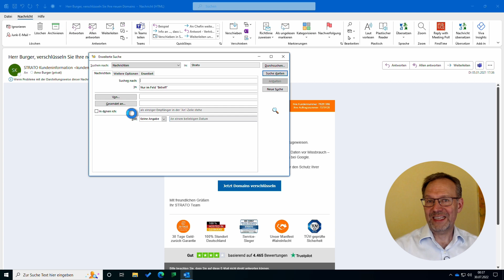DIREKT DEN SPEICHERORT EINER E-MAIL FINDEN! | Arno Burger | Outlook Quicktipps #34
In diesem Video zeige ich euch, wie ihr mit nur einer Tastenkombination den Speicherort jeder E-Mail herausfinden könnt!

Euer Arno